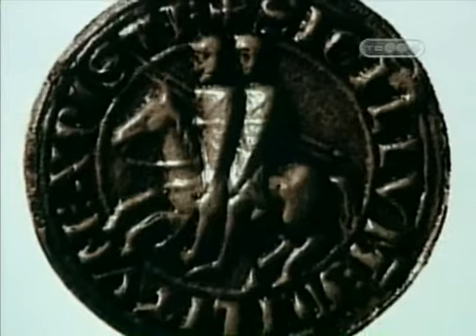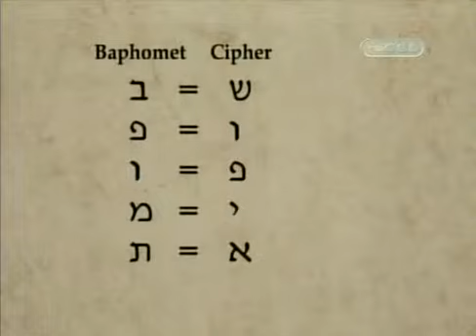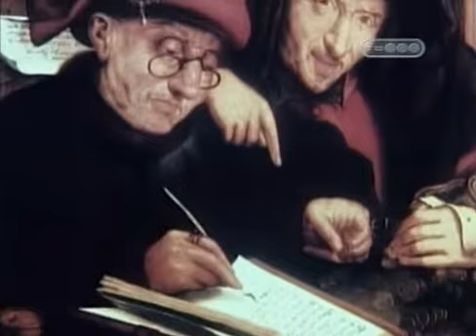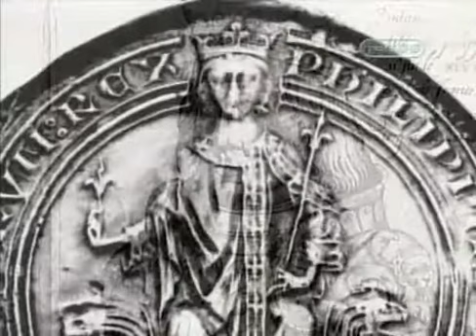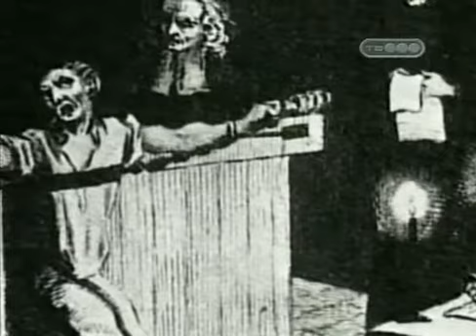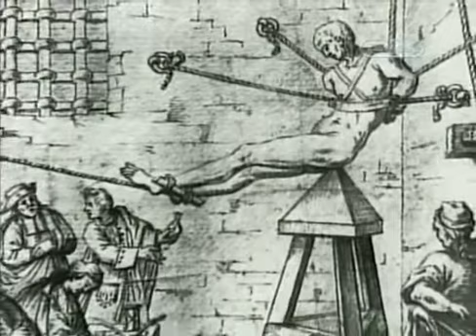Затеряные миры Тайная история Тамплиеров 2009 XviD SATRip